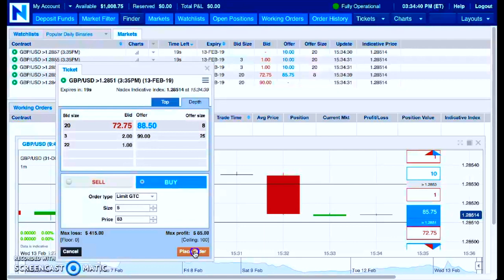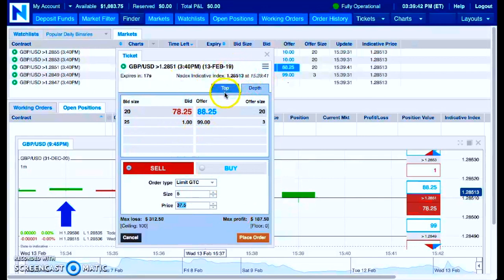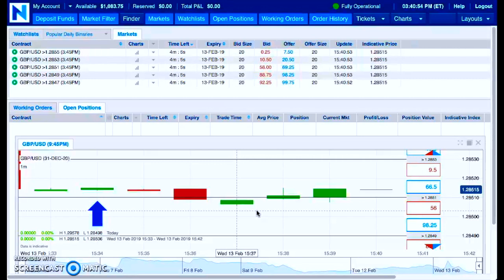$1,008 to $1,083 on Trade (23) | Trade Or Die Challenge on NADEX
Mark Fuller

[ SEO ]

NADEX
Binary Options
nadex binary options
Binaries
FOREX
Forex Signals
Foreign Exchange Market
Currency Market
Commodities Market
Financial Markets
Education
Trading
Starbucks
binaryoptions
mark fuller
mark fuller team alliance
binary options
team alliance
binary trading
binary
iq option
options trading
expert option
stock
trade
day trading
analysis
iqoption
finance
profit
wall street
bitcoin
litecoin
crypto
ethereum
bitcoin price prediction
btc
crypto news
best cryptocurrency
xrp
bitcoin futures
cardano
bittrex
xrp ripple
crypto crash
iqoption
finance
profit
wall street
bitcoin
litecoin
crypto
ethereum
bitcoin price prediction
btc
crypto news
best cryptocurrency
xrp
bitcoin price
nadex trading
nadex
nadex 2018